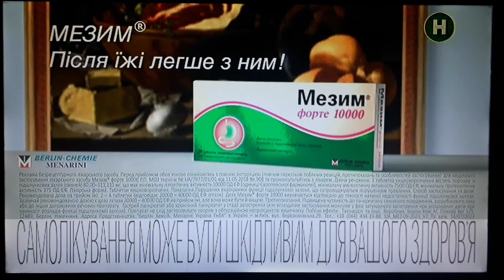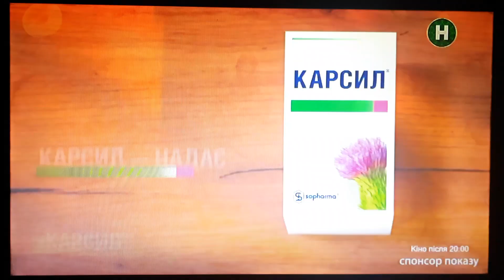Новий канал - фрагмент рекламного блоку і анонси (23.09.2023)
CAMRip.
В перерві між художнім фільмом "Диво-жінка 1984".